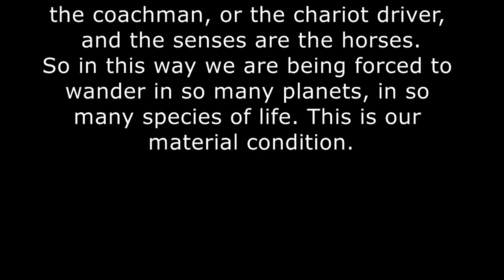Srila Prabhupada Drops of Nectar #21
Srimad Bhagavatam Lecture 1.15.31 - Los Angeles, 1973